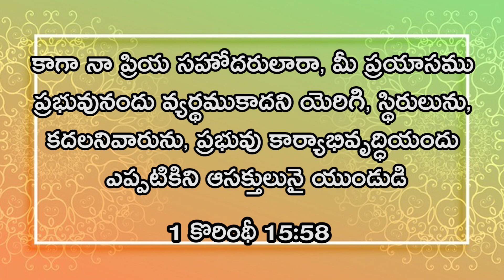మీ ప్రయాస వ్యర్థం కాదు | Your effort will not be in Vain | Sis.Deepika Santosh |Lord's House Telugu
Account Name: M. MANI DEEPIKA
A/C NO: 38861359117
IFSC CODE: SBIN0020435

ICICI Bank
Account Name : B. SANTOSH SINGH
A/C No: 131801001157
IFSC Code :ICIC0001318